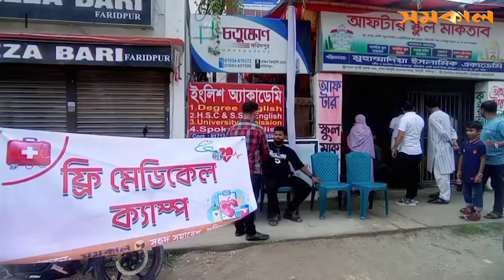সুহৃদ সমাবেশের উদ্যোগে ফরিদপুরে ফ্রি মেডিকেল ক্যাম্প | Faridpur | Samakal News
সুহৃদ সমাবেশের উদ্যোগে ফরিদপুরে ফ্রি মেডিকেল ক্যাম্প